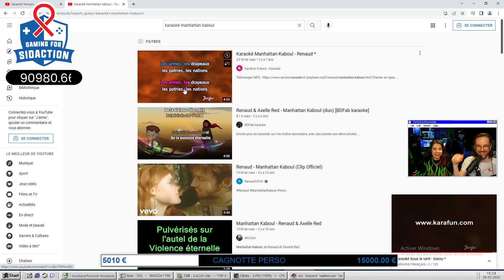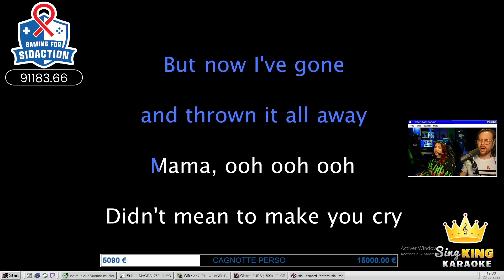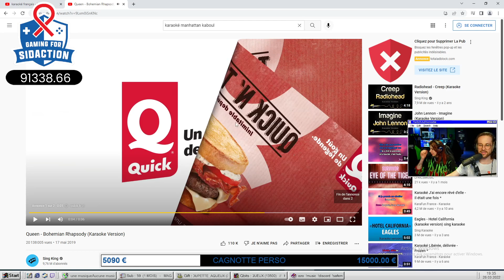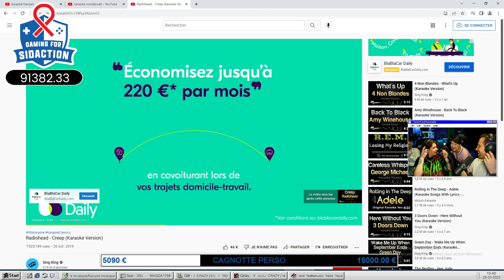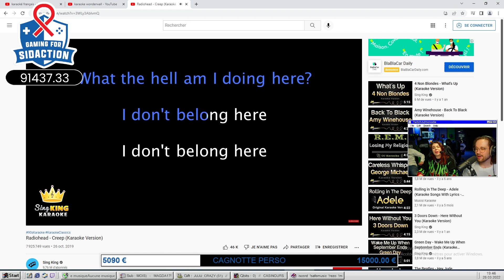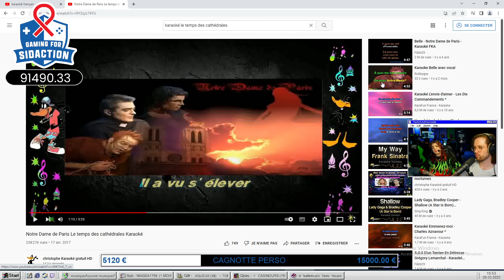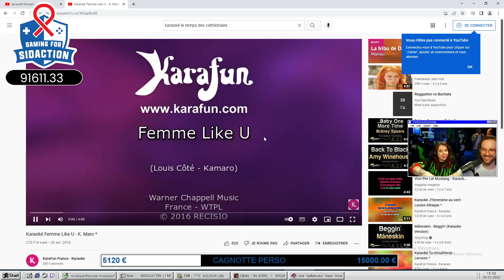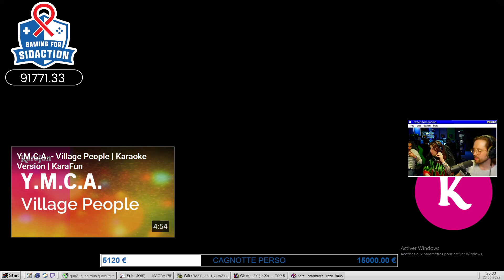🎤 LEZGO le Karaoké !! 🎧 (ft. Drakony)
Oui, je sais, j'ai trop de flow bb